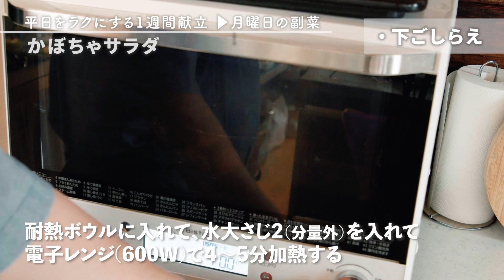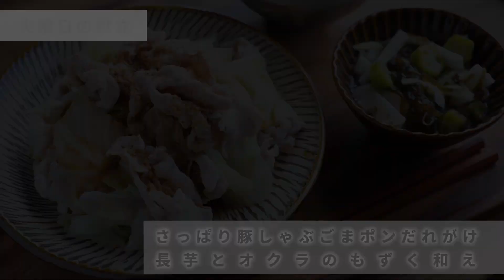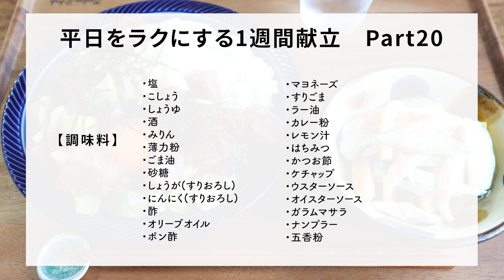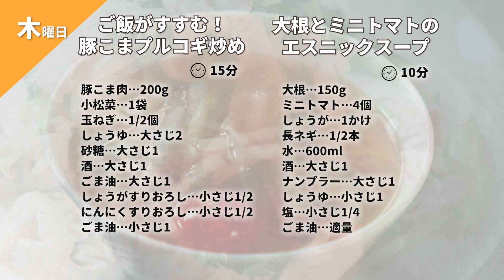ドライカレーやルーロー丼などボリューム主食が楽しめる！/トマトをたくさん食べられる献立！【真似して作れば1週間の献立に困らない｜買い物リスト付き】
ぐっち夫婦の平日をラクする１週間献立！

00:00 オープニング
00:10 月曜献立
03:49 火曜献立
06:28 水曜献立
10:16 木曜献立
13:02 金曜献立
16:46 買い物するもの公開！

詳しいレシピは概要欄の下部に公開中！

◆月曜献立
主菜：鮭とピーマンの香味ねぎだれがけ
副菜：かぼちゃサラダ

◆火曜献立
主菜：さっぱり豚しゃぶごまポンだれがけ
副菜：長芋とオクラのもずく和え

◆水曜献立
主食：なすのドライカレー
副菜：トマトの大葉ハニーマリネ

◆木曜献立
主菜：ご飯がすすむ！豚こまプルコギ炒め
副菜：大根とミニトマトのエスニックスープ

◆金曜献立
主食：とろ～り温玉のせ鶏のルーロー丼
副菜：にんじんピーマンのおかか和え

◆月曜献立
鮭…2切れ
塩…少々
【A】みりん…大さじ1
【A】酒…大さじ1
【A】酢…大さじ1

①鮭は塩・こしょう、酒をふり、10分ほどおいておく。キッチンペーパーなどで水気を取り、薄力粉をまぶす。
ピーマンは種を除いて一口大に、長ネギはみじん切りにする。

②フライパンに油適量（分量外）を熱し、鮭を皮目から入れ両面焼く。横でピーマンを焼く。鮭を皿に盛り、ピーマンを添える。

③同じフライパンに【A】を入れてひと煮立ちさせる。長ネギを加え、タレと絡めて鮭にかける。
あれば赤糸唐辛子をのせても◎

レーズン…大さじ2
塩…少々
こしょう…少々
【A】マヨネーズ…大さじ1
【A】砂糖…小さじ1/2

①かぼちゃは一口大に切る。耐熱ボウルに入れて、水大さじ2（分量外）を入れてラップをし電子レンジ(600W)で4～5分加熱する。
玉ねぎは薄切りにし、水にさらす。

②加熱したかぼちゃの水気をキッチンペーパーなどで取り、マッシャーやフォークなどでつぶす。

③かぼちゃをはじに寄せ、空いたところに【A】、レーズンを入れ混ぜる。水気を切った玉ねぎを加え、塩・こしょうで味を調え、全体をよく混ぜ合わせる。

◆火曜献立
豚ロース肉（しゃぶしゃぶ用）…200g
長ネギ（青い部分）…1本分
塩…少々
【A】ポン酢…大さじ2
【A】しょうが（すりおろし）…小さじ1
【A】白すりごま…小さじ1
【A】砂糖…ふたつまみ
【A】ラー油…お好みで

①キャベツは3cm幅のざく切りに、しょうがは薄切りにする。ボウルに【A】を合わせ、ポン酢ごま生姜だれを作る。
鍋に水適量（分量外）と長ネギの青い部分、しょうがの薄切り、塩（分量外）を入れて沸かす。

②鍋にキャベツを入れ、しんなりするまでさっと茹でる。バットなどに取り出し、水気を切る。（しょうがは鍋に戻してね！）
次に豚肉に塩をふり、鍋に入れ茹でる。色が変わったら取り出し、水気を切る。

③器にキャベツと豚肉を交互に盛る。食べる直前にたれをかける。

長いも…200g
もずく酢…2パック
塩…少々

①しょうがは皮をむいて千切りに、長芋は皮をむいて拍子木切りにする。オクラは、塩をふり板ずりする。

②鍋に水適量（分量外）を入れ、沸騰させオクラを茹でる。粗熱が取れたら、小口切りにする。

③ボウルにしょうが、もずく酢、長いも、オクラを入れ和える。

◆水曜献立
豚ひき肉…300g
なす…3本
パセリ…適量
ごはん…2杯分
塩…少々
こしょう…少々
ガラムマサラ（あれば）…少々
【A】カレー粉…大さじ2
【A】ケチャップ…大さじ1
【A】ウスターソース…大さじ1
【A】しょうゆ…小さじ1

①玉ねぎは粗みじん切りに、なすはへたを落とし、縦半分に切って乱切りに、にんにくはみじん切りにする。
ひき肉に塩・こしょう少々（分量外）をふり、下味をつける。

②フライパンに油大さじ2（分量外）を入れ、なすを炒める。一度バットなどに取り出す。

③フライパンに油大さじ1（分量外）を入れて弱火で熱し、にんにくを入れる。香りが出たら玉ねぎを炒める。ひき肉を加え、ほぐしながら炒める。

④色が変わってきたら【A】を入れて全体に味を馴染ませる。なすを戻し入れ、塩・こしょうで味を調える。（あればガラムマサラを加えて風味UP！）

⑤皿に温かいご飯を盛ってカレーをかけ、パセリをのせる。

大葉…2枚
塩…少々
こしょう…少々
【A】オリーブオイル…大さじ1
【A】レモン汁…小さじ1
【A】しょうゆ…大さじ1/2
【A】はちみつ…小さじ1

①トマトは8等分のくし形切りに、大葉は千切りにする。玉ねぎは薄切りにして水にさらし、キッチンペーパーなどで水気を切る。

②ボウルに①の野菜、【A】を入れる。塩・こしょうで味を調え、全体を和える。

◆木曜献立
小松菜…1袋
【A】砂糖…大さじ1
【A】ごま油…大さじ1
【A】しょうが（すりおろし）…小さじ1/2
【A】にんにく（すりおろし）…小さじ1/2

①ポリ袋に豚肉、【A】を入れて混ぜ合わせ、もみ込む。
小松菜は3～4cm長さに切り、茎と葉の部分に分ける。玉ねぎは繊維に沿って薄切りにする。

②フライパンにごま油をひき、漬けておいた豚肉を入れて炒める。豚肉に火が通ったら小松菜の茎、玉ねぎを加えて炒め合わせる。

③野菜がしんなりしたら、小松菜の葉を加えてさっと炒め合わせ、器に盛る。

大根…150g
ごま油…適量
水…600ml
酒…大さじ1
ナンプラー…大さじ1

①大根は皮を剥き、千切りにする。長ネギは斜め薄切りに、しょうがは千切りにする。

②鍋にごま油を熱し、しょうがを炒める。大根を加えて2～3分炒め合わせ、長ネギを加えさっと炒める。

③鍋に水600mlを入れ、炒めた野菜、酒を加える。沸騰したらナンプラーとしょうゆを加え、大根がやわらかくなるまで弱めの中火で煮る。

④塩で味を調え、ミニトマトを加える。

◆金曜献立
鶏もも肉…300g
なす…1本
しいたけ…2個
温泉卵…2個
ごはん…2杯分
酒…大さじ1
塩…少々
こしょう…少々
五香粉…適量
【A】酒…大さじ2
【A】オイスターソース…大さじ2
【A】砂糖…小さじ1

①なす、しいたけは1cmの角切りにする。鶏肉は一口大に切り塩・こしょう、酒をふり、下味をつける。

②フライパンに油（分量外）を入れ、鶏肉を中火で炒める。色が変わってきたら、野菜を加えて炒める。

③野菜がしんなりしてきたら、【A】を加えて煮詰める。五香粉をふり、さっと混ぜる。

④器にご飯を盛り、③の具をのせ、温泉卵を添える。

【A】かつお節…1袋（4g）
【A】こしょう…少々

①にんじんは皮をむいて短冊切りに、ピーマンは種を除いて細切りにする。

②にんじんをボウルに入れ、ラップをし電子レンジ(600W)で2分加熱する。一度取り出し、ピーマンを加え、さらに1分30秒加熱する。

③キッチンペーパーなどで水気を取り、【A】を加えて和える。